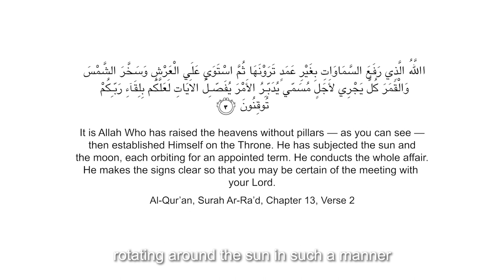11 YEARS CHINESE CHRISTIAN, from Singapore REVERTS/CONVERTS to ISLAM (Edison Tan's Story)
11 YEARS CHINESE CHRISTIAN, from Singapore REVERTS/CONVERTS to ISLAM (Edison Tan's Story)
Previously a Christian for 11 years, brother Edison, 24 years old, and I just got acquainted over Instagram as he had some questions regarding Islam. In this video, he shares his story and reasons for embracing the religion, and why it resonates with him.

Directory
[30:30] Al-Qur'an, Surah Al-Fatihah (Chapter 1 - The Opening, Verse 1-7)